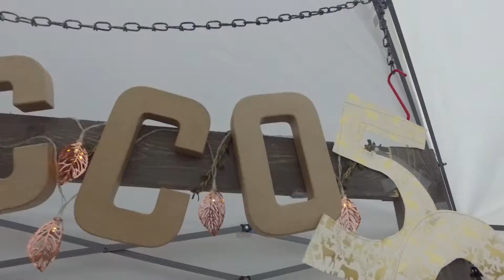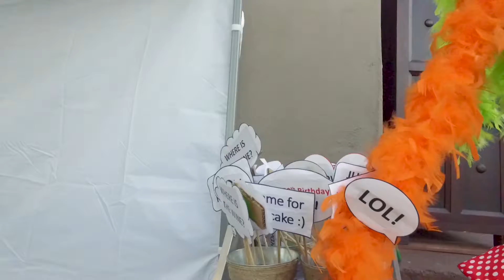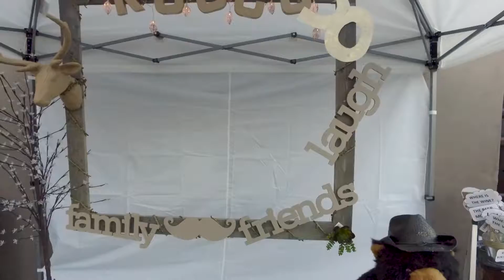Roccos 50th Birthday!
Happy birthday to a great guy and wonderful friend!